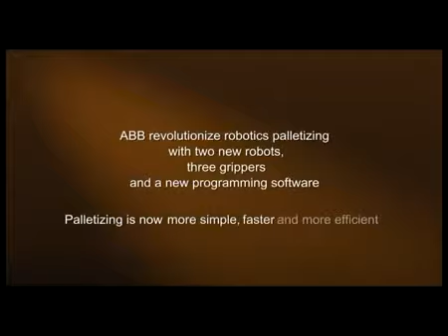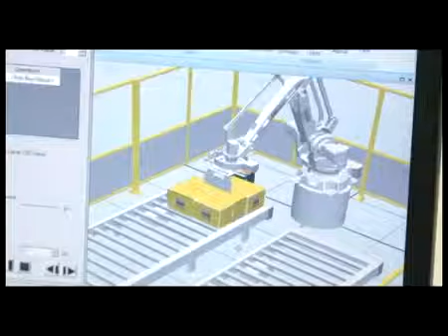ABB Robotics Palletizing new robots products solutions